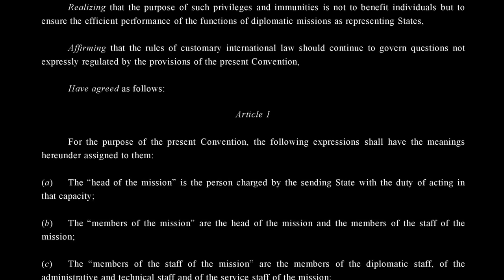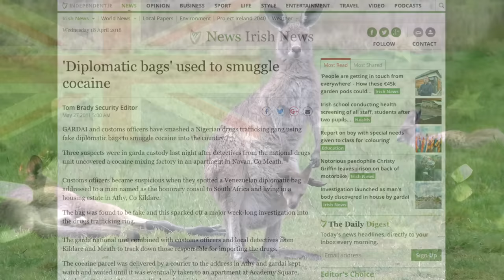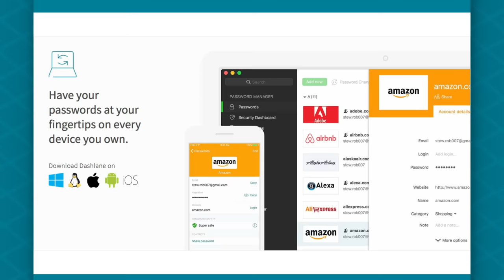Why Diplomats Can't be Arrested